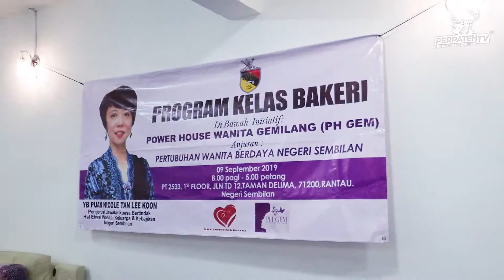09 SEPTEMBER 2019 I PERASMIAN MAJLIS PENUTUP KELAS BAKERI